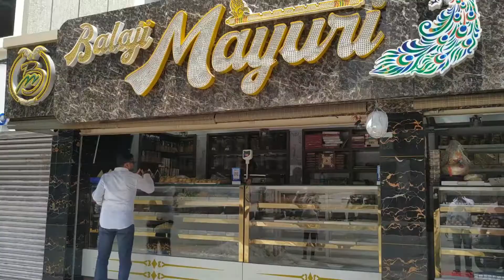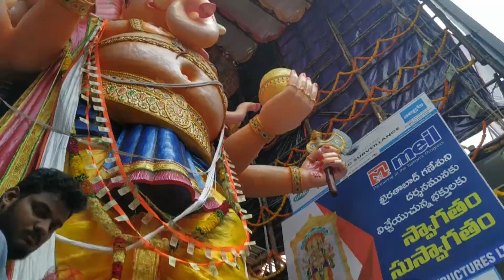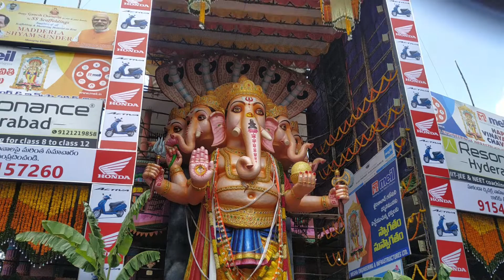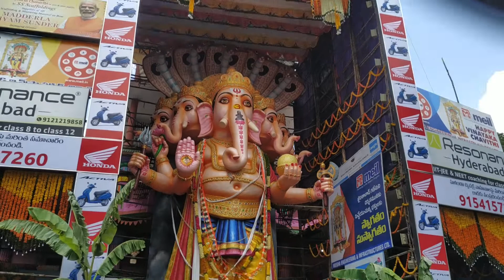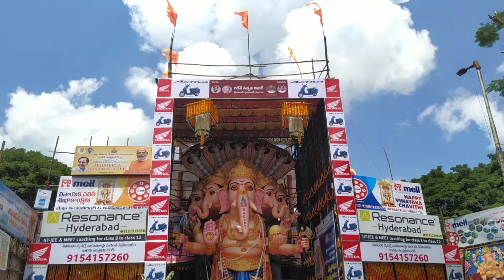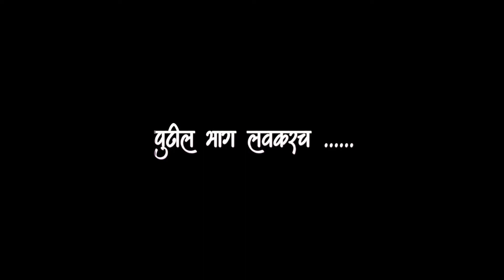Hyderabad Trip | भारतातील खैराताबाद येथील सर्वात उंच गणपतीच्या पायापर्यंत दर्शन | 2 Days | Part - 5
🛑 Hyderabad Trip | Hyderabad Tourist Places | 2 Days | Part -1

🛑 Hyderabad Trip | खैराताबाद येथील गणपतीची भेट | 2 Days | Part - 2

🛑 Hyderabad Trip | नेहरू झूलॉजिकल पार्क | 2
      Days | Part - 3

🛑 Hyderabad Trip | चारमिनार,हूसेन सागर लेख, सिंकदराबाद रेल्वे स्टेशन ठिकाणी भेट | 2 Days | Part - 4

Edited by - Wondershare Filmora 9